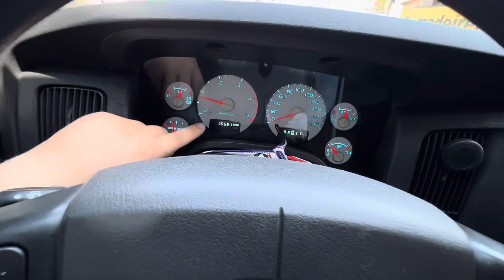Erguemos a frente da nossa Dodge Ram 2005, ficou muito top! 😎😃madeinmud dodgeram #2500